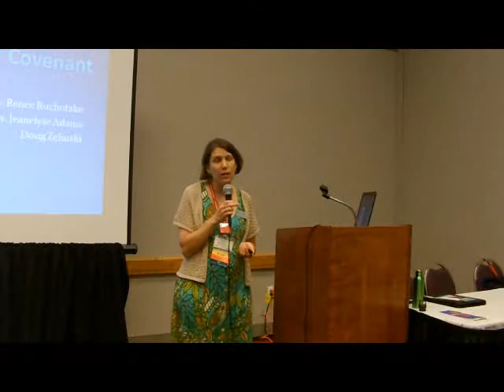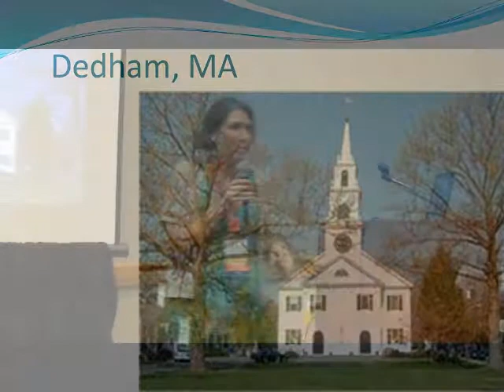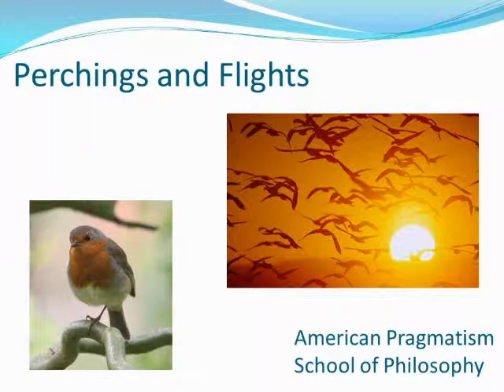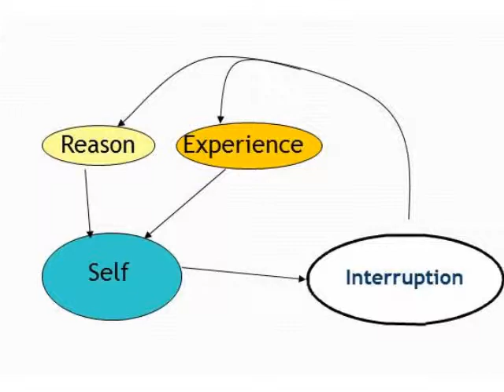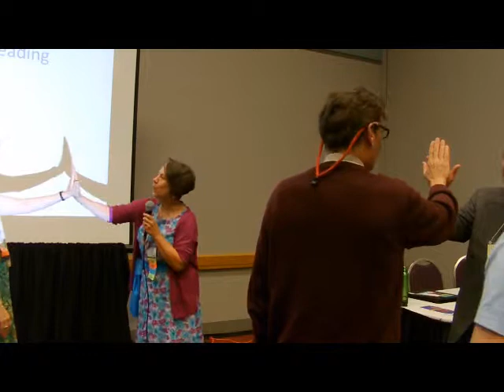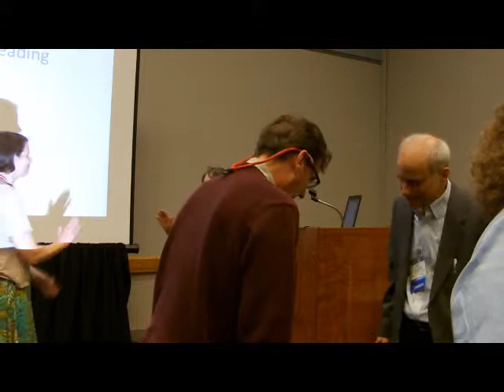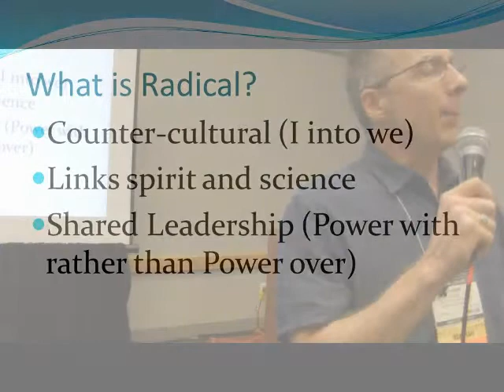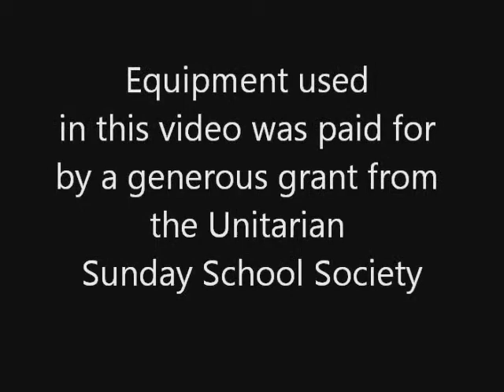Radical Relationship II The Theology of Covenant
2013 General Assembly of the Unitarian Universalist Association
Our choice to organize around our promises among ourselves and with that which invokes our ultimate commitment is our greatest strength. Using Process Theology, we will offer a framework as well as practical spiritual practices showing how living in covenant can create space for sacred conversations and authentic living.
Rev. Renee Ruchotzke
Rev. Jeanelyse Doran Adams
Douglas Zelinski